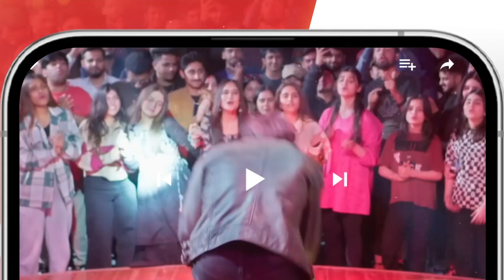Khabardar Koi Haath Bhi Na Lagaye.! zainbaig zainabshabbir - Fareb - HUM TV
Fareb - Episode 12 - July 2023 - [ Zain Baig, Zainab Shabbir , Maria Wasti ] HUM TV